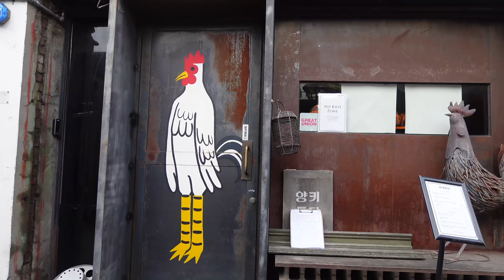망클하면 이런 느낌인가요?~?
뭐 안되는 날도 있는거죠😇😇
내가 뭘 많이 주워먹었는지 반성하고 군것질 줄이고 다시 폼 끌어올리기!